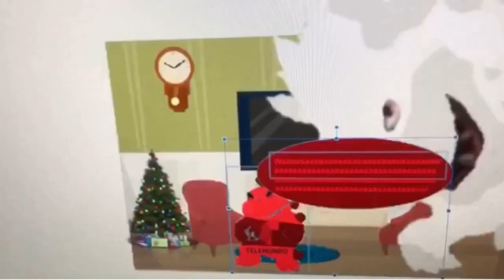Dark Telemundo Bowser Jr. Says Yes Dark Telemundo Bowser/Grounded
Dark Telemundo Bowser Jr. Says Yes Dark Telemundo Bowser And He Got Grounded By White King Bowser!

Dark Telemundo Bowser Jr.: Miguel, Spanish US (Crying Voice: Stefan, German)
White King Bowser: James